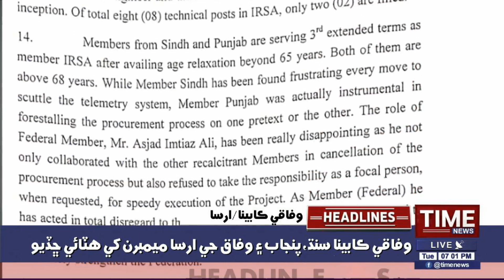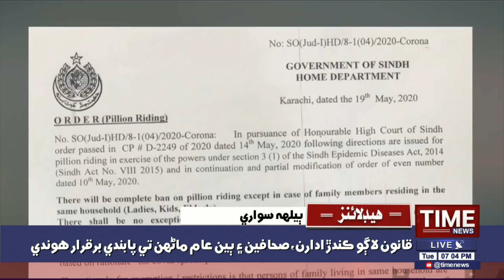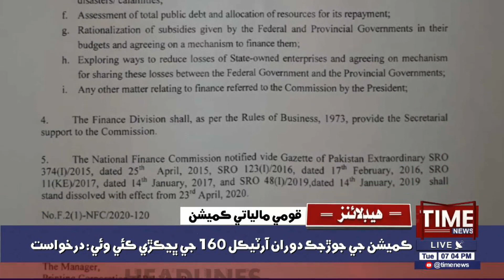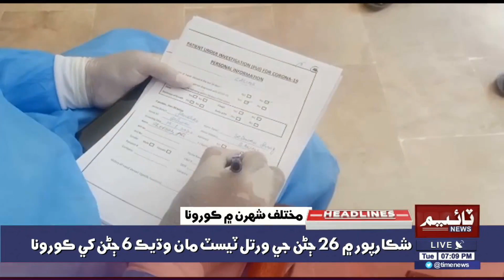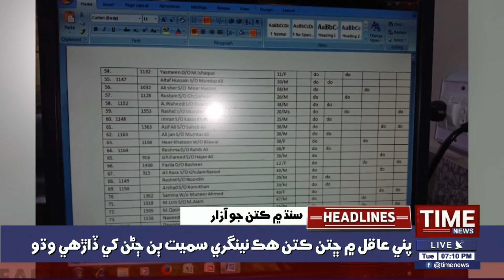07:00PM TimeNews Headlines | 19 MAY 2020 | Time News